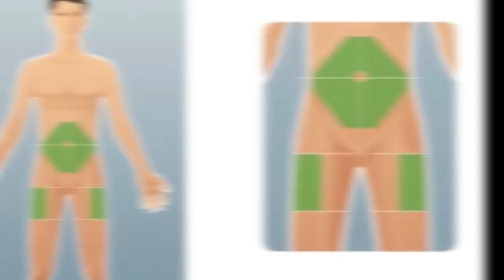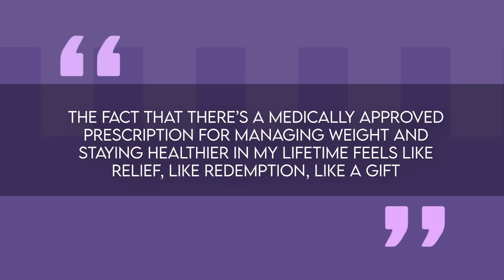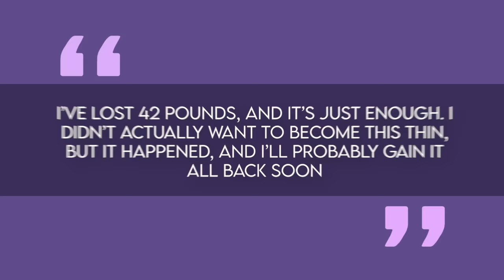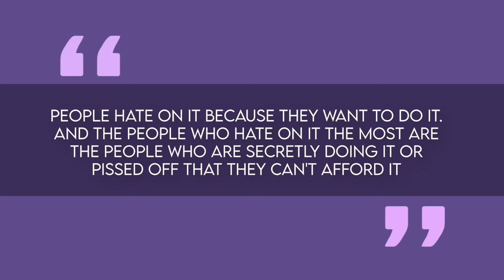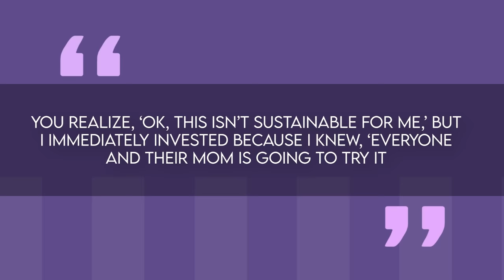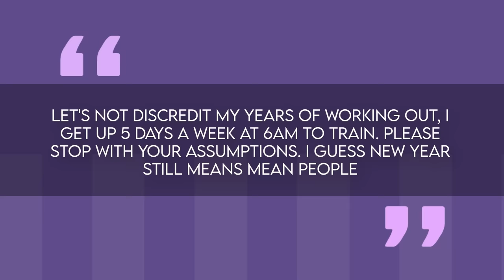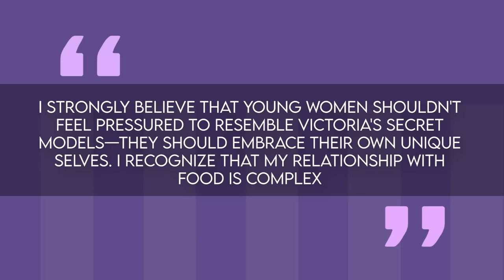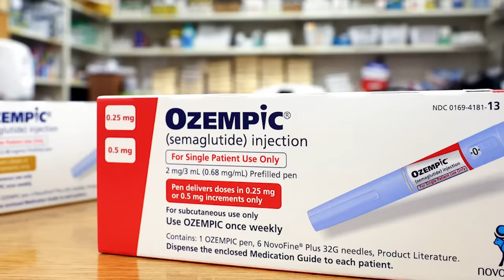Top 10 Celebrity Ozempic Disasters | Tori Spelling, Sharon Osbourne, Kelly Clarkson & more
Make intermittent fasting easier and deliver measurable results.

Ozempic is the latest trend sweeping through Hollywood. Ozempic and Wegovy are brand names created by Novo Nordisk. Semaglutide, the active ingredient, received FDA approval for treating obesity in 2021. Similarly another medication marketed as Mounjaro for diabetes has been approved for weight loss under the name Zepbound.

These drugs suppress appetite but can have side effects such as muscle loss, nausea, and diarrhea. Additionally, it is common for individuals to regain weight after stopping treatment.

Demand for these drugs has led to shortages, and while some celebrities have openly admitted to using them to achieve rapid weight loss, others have denied it – even though it seems very obvious.

JOIN US as we reveal 10 celebrities who have turned to Ozempic to help transform their physiques and maintain their star-studded appearances. From actors and musicians to comedians, you might be surprised to see who’s embraced this latest health craze. Let's get started!